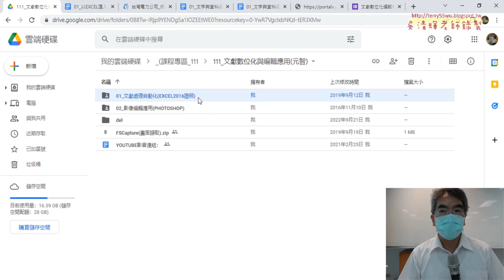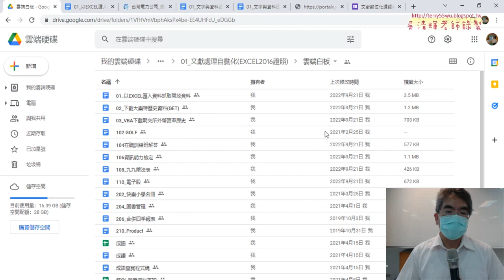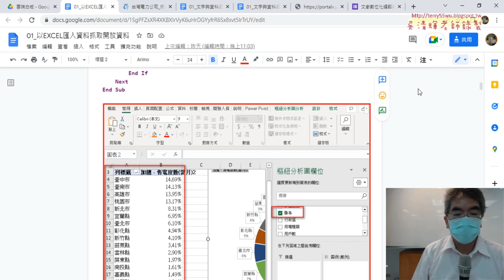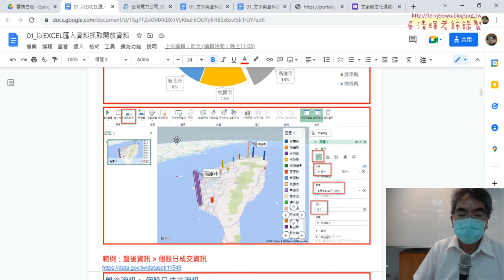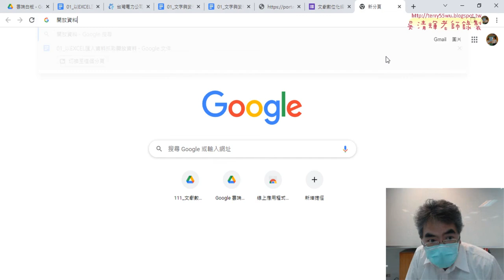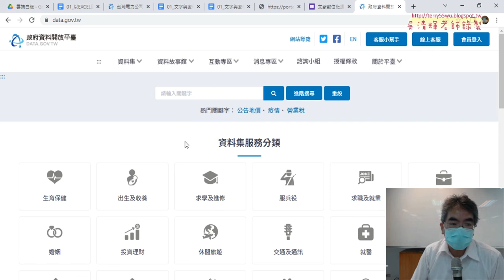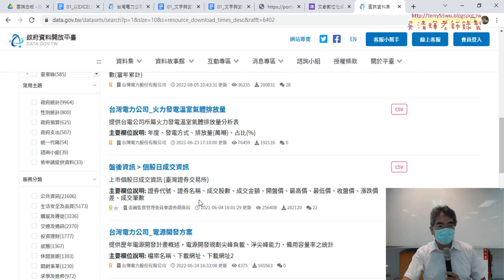01 重點回顧與以EXCEL匯入資料抓取開放資料